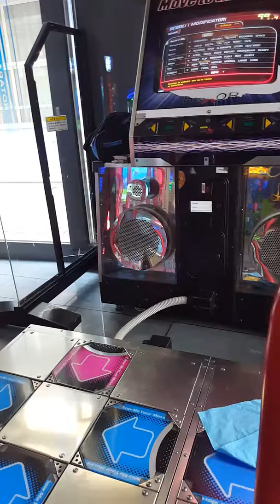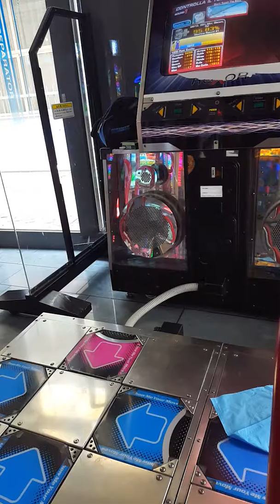Mr.SeVeN - Don't Touch The Kore lv 16